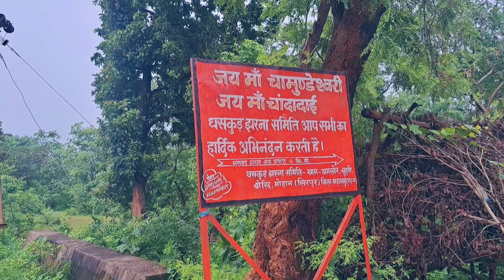धसकूंड झरना महासमुंद छत्तीसगढ़ | Dhaskund Jharna Mahasamund Chhattisgarh | Lalit Dewangan